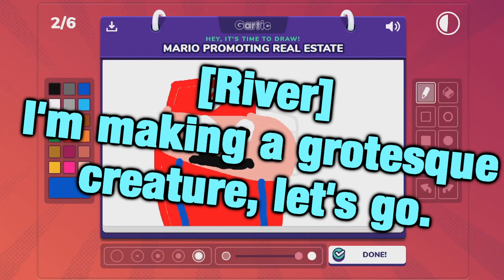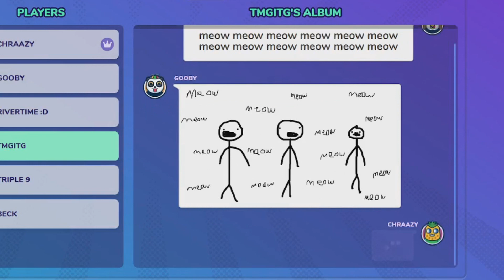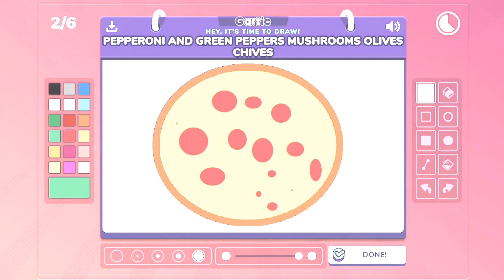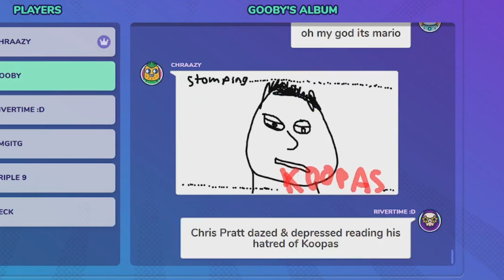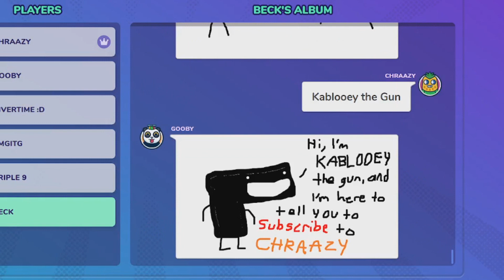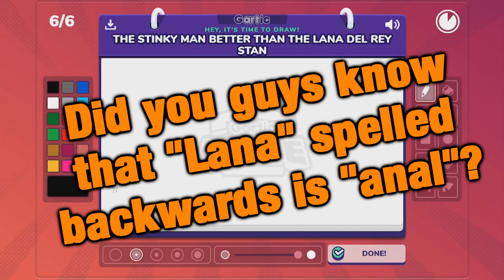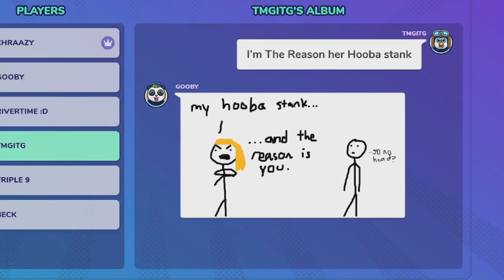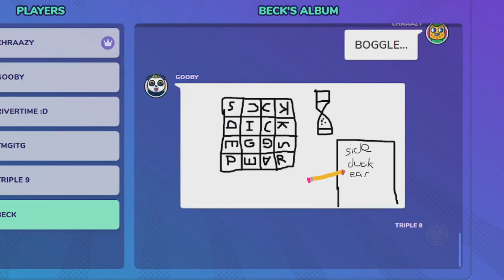Stomping... Koopas | Gartic Phone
Chraazy Recordings, Season 5 Episode 15

Stomping... Koopas | Gartic Phone #8